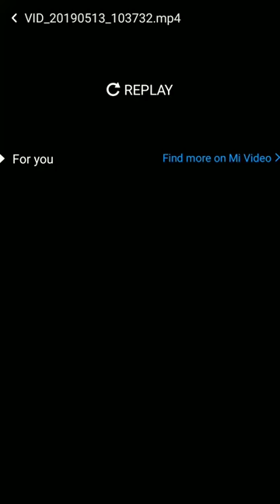Natural Rubber tree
Natural rubber production